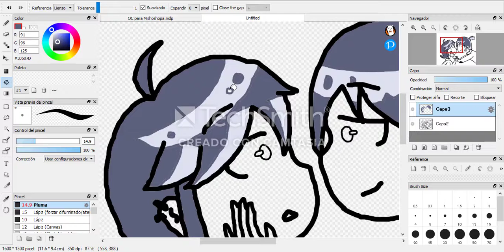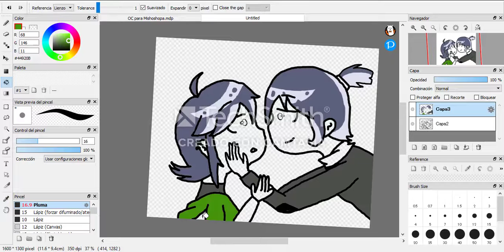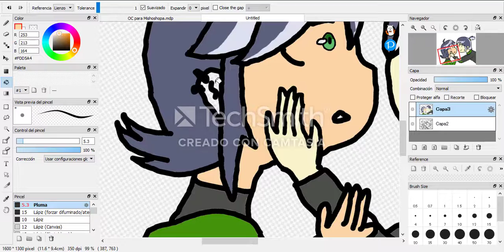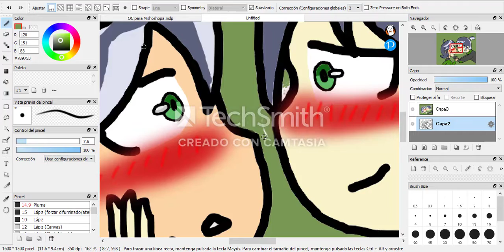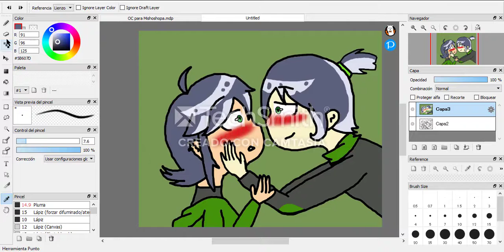Buttecup x Butch Speedpaint (leer descripción) | Hellen 11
Estaba aburrida y decidí viajar un rato en Internet y pos me encontré con Buttercup x Butch, me pareció tierno y lo quise dibujar uwu
Ahora soy fan n.º 1 de este ship ;-; xd

Ven a jugar un rato conmigo en Roblox :D
hellen_11613